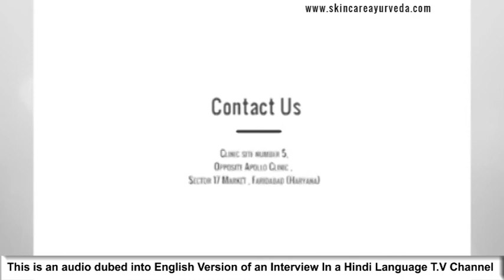Best Ayurvedic Treatment for White Patches in India | Ayurvedic Leucoderma Treatment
Vitiligo occurs due to malfunctioning or death of the melanin-producing cells called melanocytes. Melanin is responsible for the color of skin, hair and eyes in a person. In their absence, skin becomes lighter or white.

Kayakalp Global is a leading skin centre in India and is located in Faridabad, Haryana very near to Indian Capital New Delhi.
The team of Kayakalp Global is considered the best for the treatment of skin disorders especially vitiligo & psoriasis. We work on all the possible causes of a disorder and plan treatment accordingly that give desired results for a longer period of time. Our center not only treats body’s internal causative factors but also concentrates on other factors.